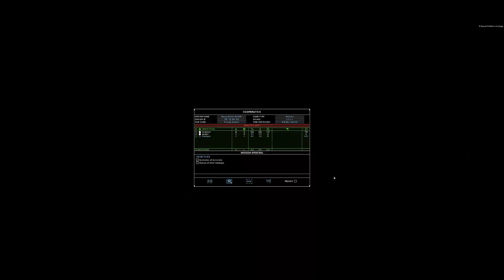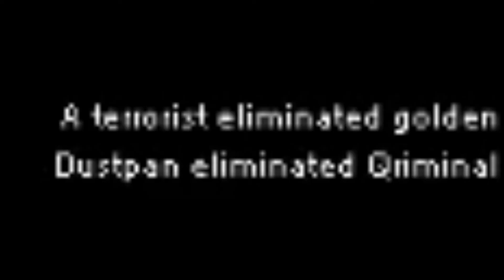Colby Pasta - Operation Falcon Hour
Colby Pasta - 2018/03/04/ - Mission 3